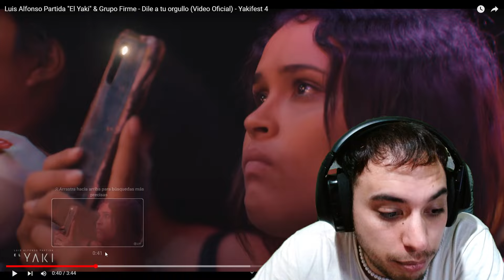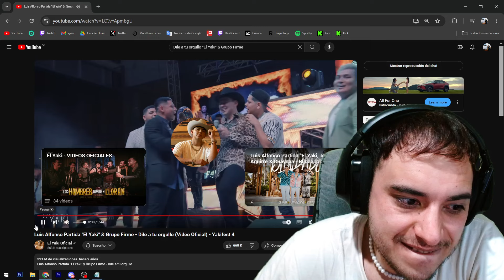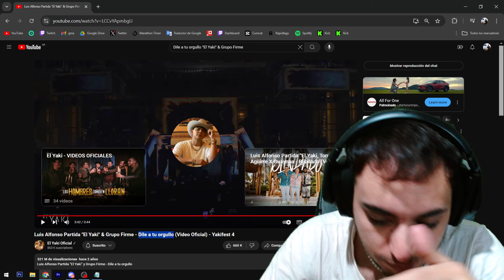REACCION de 🇦🇷 a Luis Alfonso Partida "El Yaki" & Grupo Firme - Dile a tu orgullo | D Música 🇲🇽 #112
🎥 ¡Hola, soy SantiHourcade! Hoy les traigo una reacción a "Dile a tu orgullo" de Luis Alfonso Partida "El Yaki" junto a Grupo Firme. ¡Esta colaboración es realmente emocionante!

🎤 "Dile a tu orgullo" combina las poderosas voces de El Yaki y Grupo Firme para ofrecer una balada intensa y llena de sentimiento. La letra aborda temas de amor, orgullo y arrepentimiento, mientras que la música refleja una fusión perfecta de estilos tradicionales y contemporáneos.

🔍 Acompáñenme mientras analizamos cada detalle de esta canción. Vamos a explorar cómo la emotividad de la letra y la interpretación vocal crean una experiencia musical profunda y conmovedora.

💬 ¿Qué les pareció esta colaboración? ¡Déjenme sus comentarios y compartan sus pensamientos! Es interesante ver cómo la combinación de talentos puede llevar a una canción a otro nivel.

¡En este canal siempre estamos descubriendo la mejor música y ofreciendo las reacciones más auténticas!

🌟 ¡Prepárense para sentir cada nota de "Dile a tu orgullo" con El Yaki y Grupo Firme! 🎶🔥✨